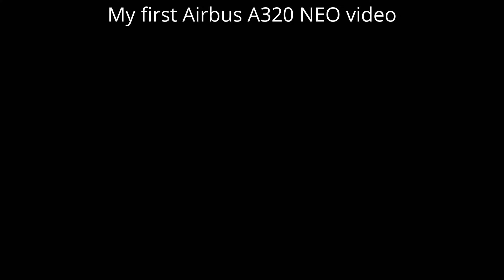Pegasus - Airbus A320 NEO - Landing at AMS + A320-200 Sharklets Takeoff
Today 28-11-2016 I caught my very first A320 Neo! TC-NBA, named: Demokrasi, delivered on 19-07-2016. NEO stands for: New Engine Option. After that you can see TC-DCA taking off, which was the first A320 delivered to Pegasus Airlines (or flypgs)(or callsign: Sunturk) with Sharklets (No Neo), delivered on: 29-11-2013, filmed on: 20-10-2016. Both filmed at Amsterdam Airport Schiphol. So, NBA + DCA ?... No..., this has nothing to do with The Washington Wizards ;) Man..., I almost can't believe I haven't uploaded this Airline for 2 years.